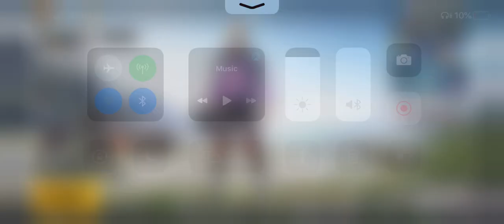Showing my Rs.300,000 value inventory | Fool set and Glacier Op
Hello Guys this is complete video on Inventory, achievements and Titles.

I spend around Rs. 3 lakhs for this inventory

Thanks❤️ to pegasus is live and fans for support.

Paytm, G pay and PhonePe 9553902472

My Name :- Hemanth
Device:- iPhone XR
Controls:- 4 Finger claw with always on Gyro
Stream Timings :- Mrng :- 9:30 AM - 12:00 PM
                          Afternoon :- 4:00 PM - 6:30 PM
                                  Night :- 10:30 PM - 1:00 AM